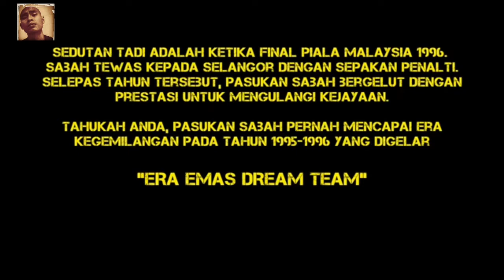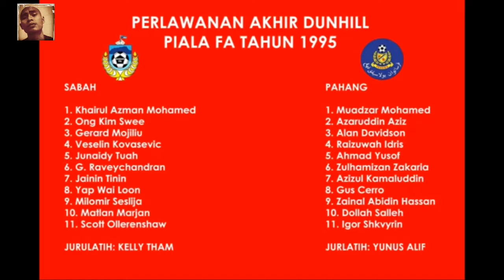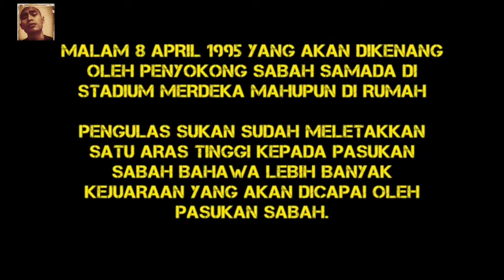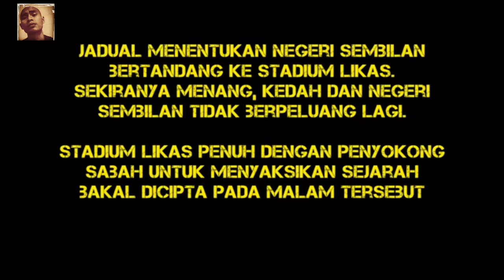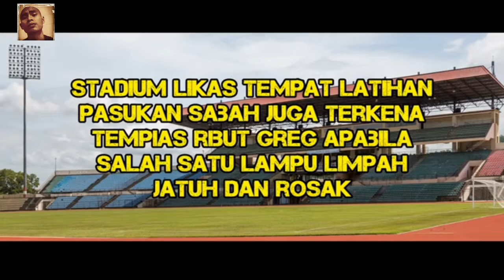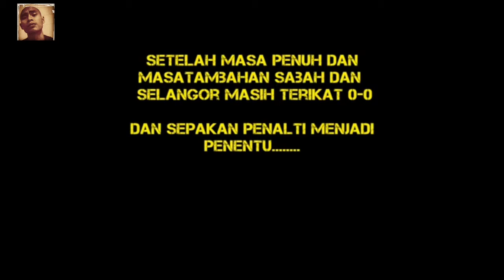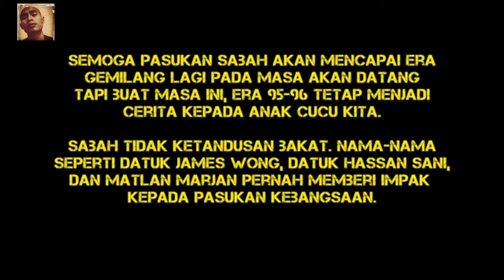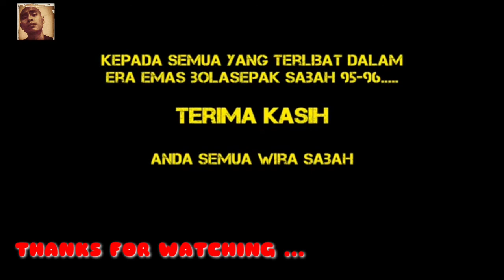SABAH FA (95'96')